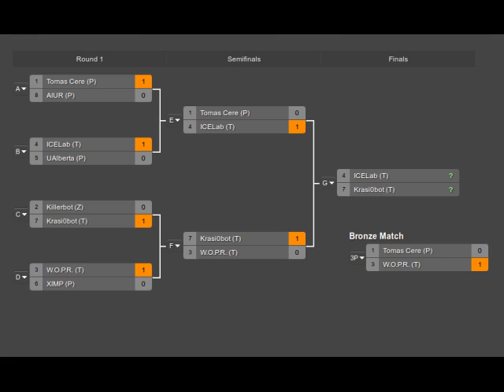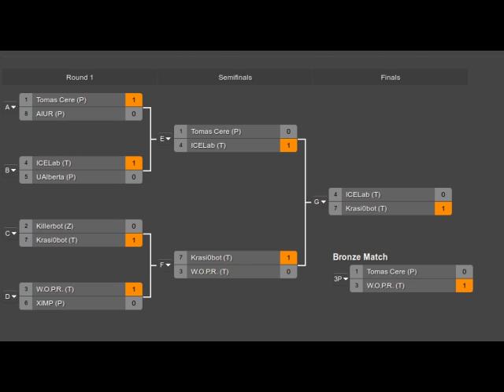SSCAI'13 Mixed FINALS: Krasi0bot (T) vs. ICELab (T)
A game from the quarterfinals of Mixed division of SSCAI tournament 2013.